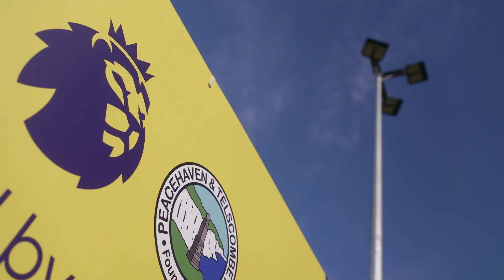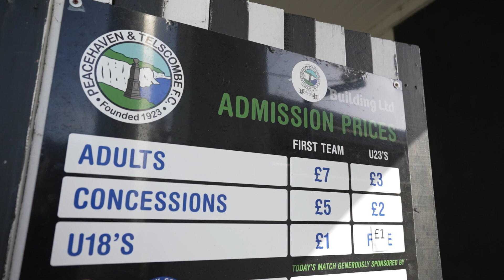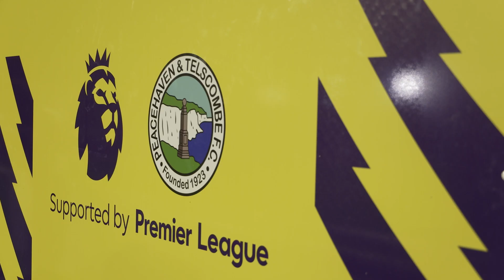Glenn Murray visits Peacehaven & Telscombe FC | Premier League Stadium Fund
Glenn Murray visits Peacehaven & Telscombe FC to find out how they've benefitted from the Premier League Stadium Fund.